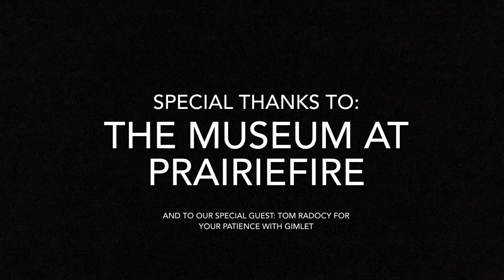Gimlet’s Habitat “The Desert”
Learn about animals and stories about the deserts of Australia.